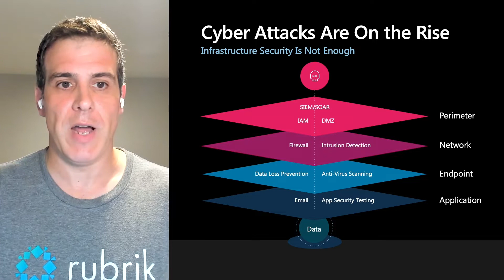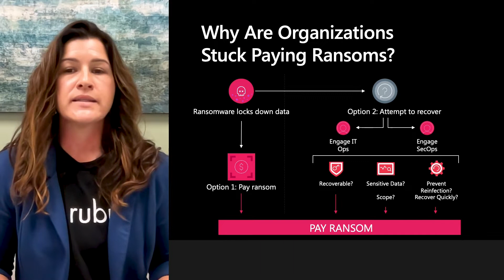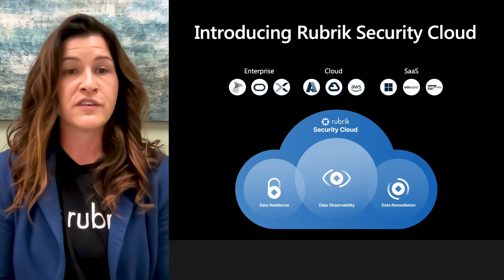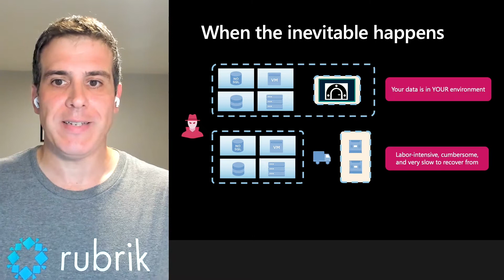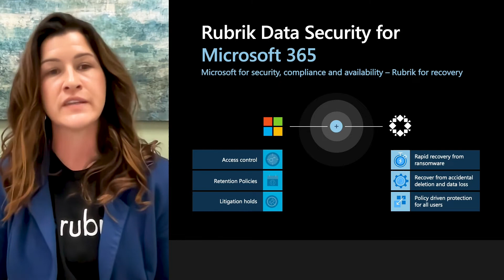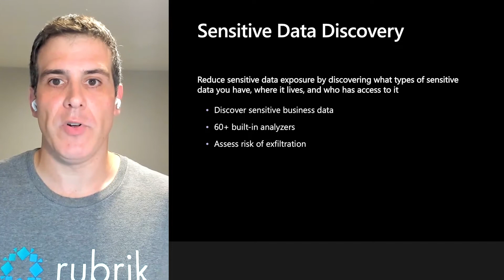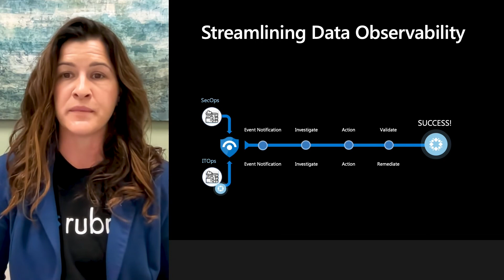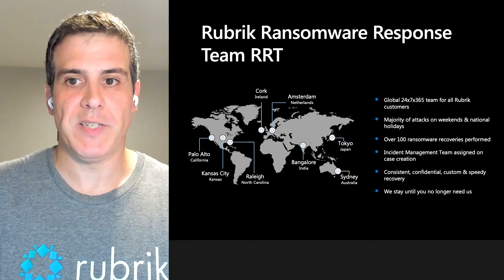Defend against Ransomware with Rubrik & Microsoft | ODFP130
Every company in the world is vulnerable to ransomware attacks. Join us to learn how Rubrik and Microsoft together can protect your mission-critical applications and enterprise workloads from the threat of ransomware. Learn more about how Rubik gives you the power to secure and protect your data wherever it lives - across enterprise, cloud, and SaaS to keep your business resilient in the face of cyber attacks and operational failures. When your data is secure, your business becomes unstoppable.

*Speakers:*
 * Erin Alonso
 *  Missy Dettwiler
 *  Natasha Loeffler-Little
 *  Brian Mislavsky
 *  Peterson Wolfgram